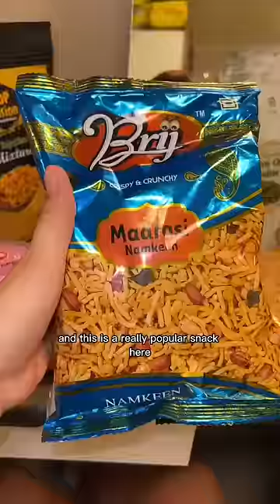What I eat in a day in India!